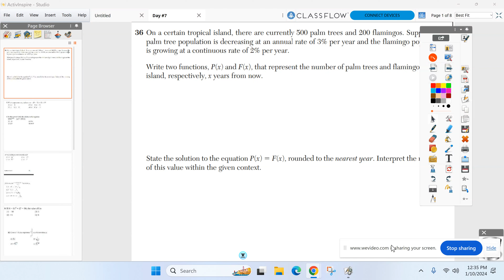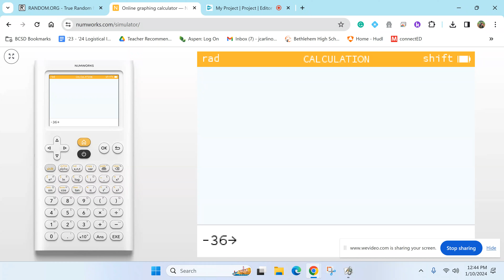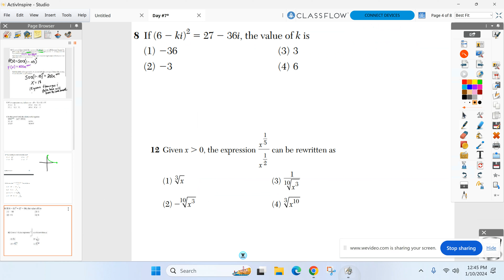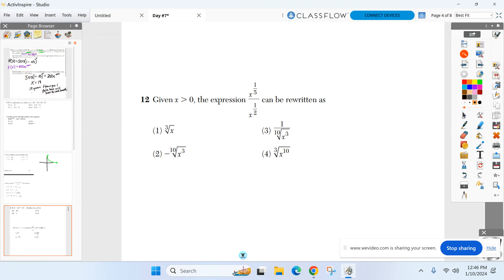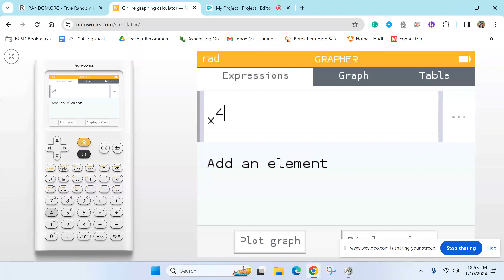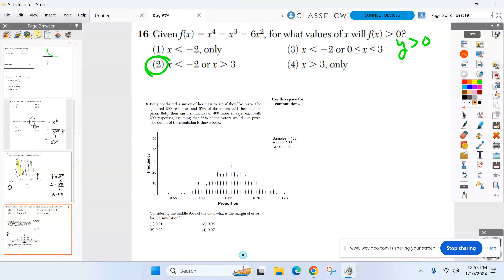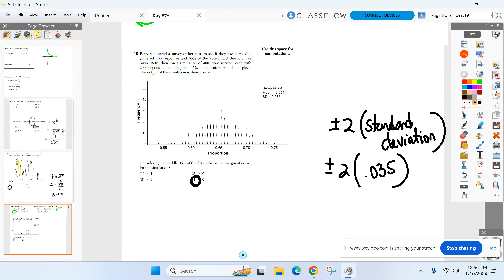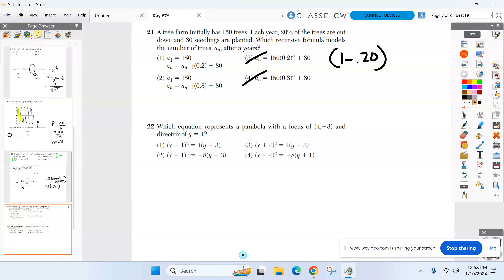A2B Jan 10th - Regents Review Day #7